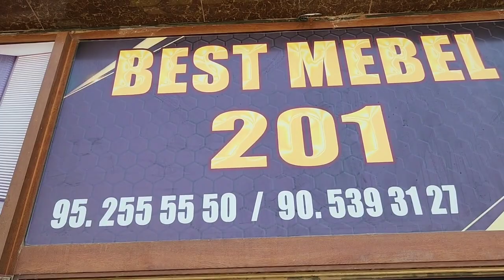TELL ☎️ 95.255.55.50 ☎️.90.311.67.65 ☎️97.793.04.74 ☎️99.539.31.27 JIZZAX BEST MEBEL NARXLARI